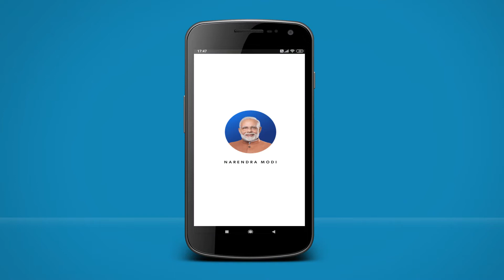Pariksha Pe Charcha TVC 50 Sec Low Res